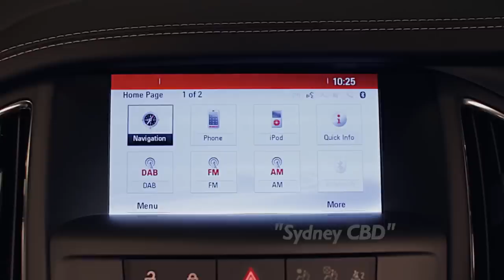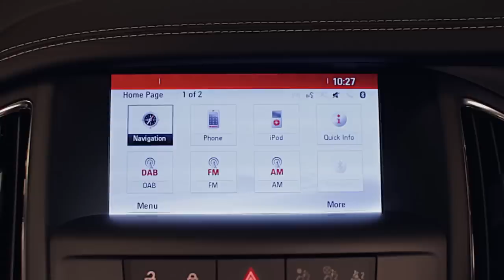How do I use the MyLink Voice Control System? | myHolden Connect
Watch and learn here for more information on the MyLink Voice Control System, at myHolden Connect